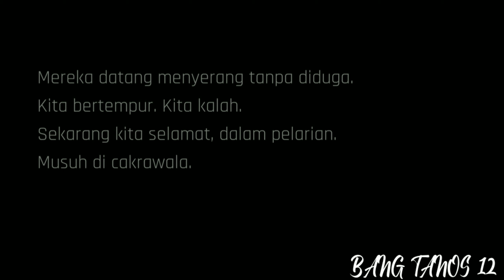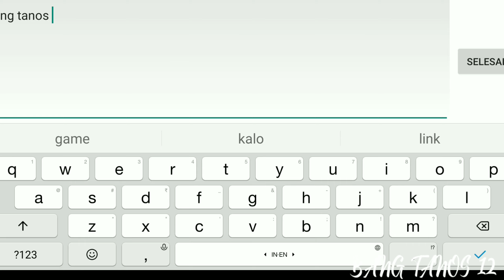GAME BREAK NICK OFFLINE TERBAIK DI ANDROID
hallo teman temanku egk bosan bosan bosan nya saya upload video tentang game offline yang baru rilis mau pun sudah lama rilis yang penting offline grafik lumayan yakan teman teman😁

nb:
Terima kasih banyak sudah mau menonton vidio saya 🙋

Tag;
break neck game
breakneck game download